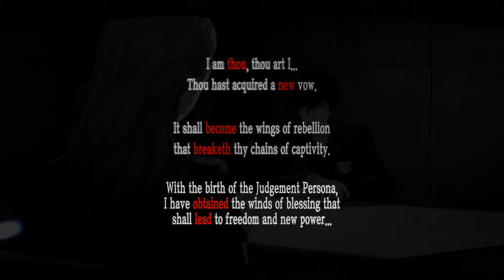Meeting Of The Minds - Persona 5 Royal - Part 71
Today on Persona 5 Royal, a most unusual combination.